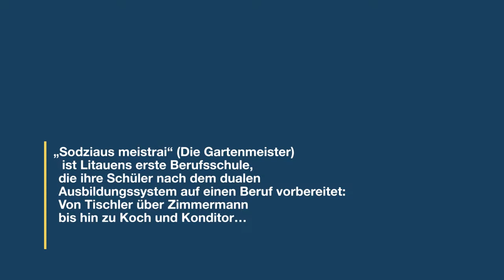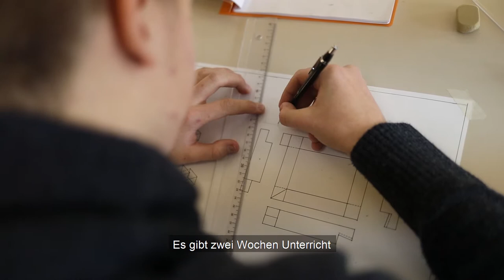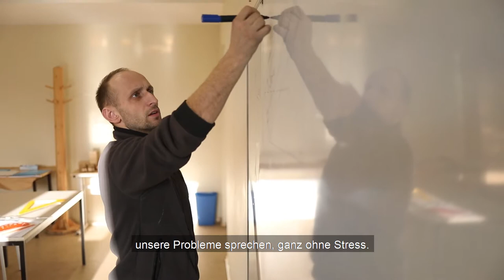Berufsschule „Sodžiaus meistrai“ in Litauen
Obwohl viele junge Menschen in Litauen über einen Universitätsabschluss verfügen, mangelt es an beruflichen Perspektiven. Die Berufsschule „Sodžiaus meistrai“ will Abhilfe schaffen und bietet verschiedene Ausbildungsgänge mitsamt pädagogischer und spiritueller Betreuung an.
Ein Film von Markus Nowak